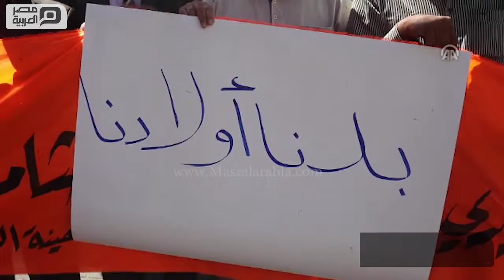مصر العربية | وقفة احتجاجية في الخليل للمطالبة باسترداد جثامين فلسطينيين تحتجزهم إسرائيل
شارك العشرات من عائلات قتلى فلسطينيين تحتجز إسرائيل جثامينهم، اليوم السبت، في وقفة احتجاجية بمدينة الخليل جنوب الضفة الغربية، للمطالبة باستردادهم. وخلال الوقفة التي دعت لها "الحملة الوطنية لاسترداد جثامني الشهداء" (أهلية) عند دوار "ابن رشد" وسط الخليل، رفع المشاركون صور أبنائهم المحتجزة جثامينهم، ويافطات كتب عليها "بدنا أولادنا".